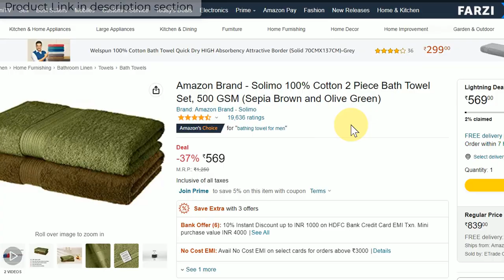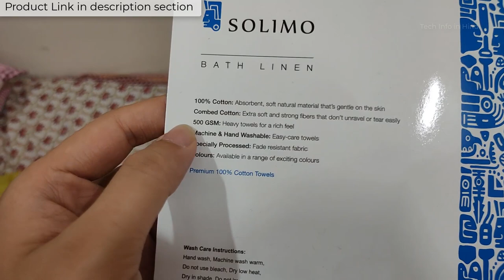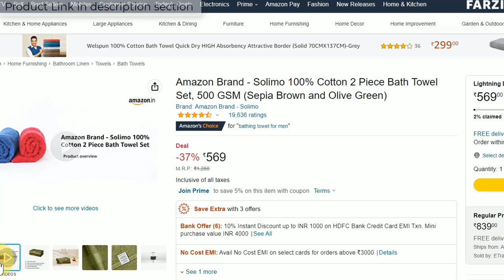Amazon Brand - Solimo 100% Cotton Bath Towel 500 GSM detail review and overall quality (2023)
Amazon Brand - Solimo 100% Cotton 2 Piece Bath Towel Set, 500 GSM (Sepia Brown and Olive Green)

🖥️ Led Monitor
💻 Laptop which I use for Video editing
🎤Boya Microphone
🎤Another Blue Snowball iCE USB mic